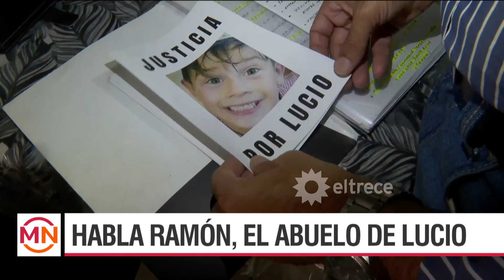A días de la sentencia, Ramón, el abuelo de Lucio Dupuy lo recuerda en su plaza favorita en La Pampa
Momento emitido el martes 31 de enero de 2023 en Mediodía Noticias.